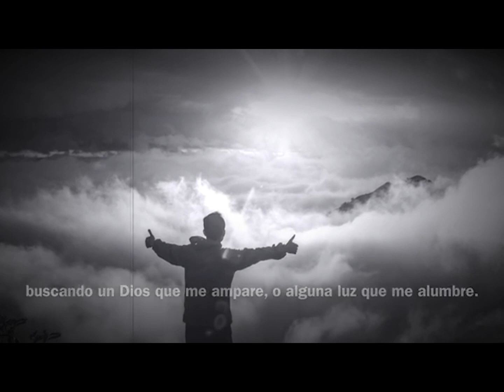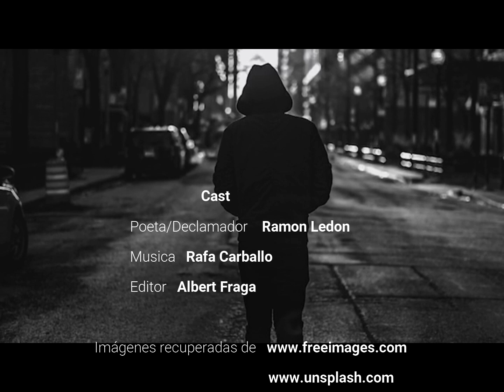CAMINANDO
Este es un poema que tiene que ver con momentos difíciles y en los que hay que continuar porque se cierran los caminos.

Por el mundo, caminando,
voy por caminos torcidos;
combatiendo el olvido,
ando perdido y gritando.

Busco a alguien que me escuche,
para salir de este hueco,
donde sólo escucho el eco,
de mi voz peregrinando.

Me choco contra los muros,
de mi gran incertidumbre,
buscando un Dios que me ampare,
o alguna luz que me alumbre.

No sé dónde iré a parar,
ni sé exactamente cuándo,
pero seguiré gritando:
¡Alguien tiene que escuchar!